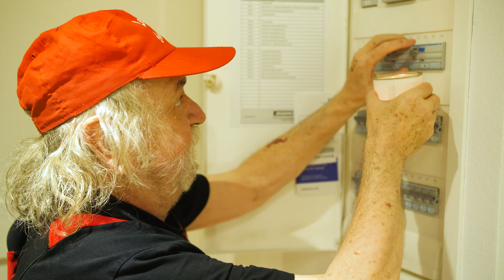SCHUTZENGEL aus der Dose - Wobau Magdeburg | KOMPAKT MEDIA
Mit Strom ist nicht zu spaßen. Glücklicherweise gibt es in der Steckdose einen Schutzengel.

Die neue Folge erscheint immer freitags um 18:00 Uhr auf den Kanälen der Wobau und den Kanälen von KOMPAKT MEDIA.Das Format "Manni jeht's an" entsteht in Kooperation mit der Wohnungsbaugesellschaft Magdeburg und dem Kabarett "...nach Hengstmanns".